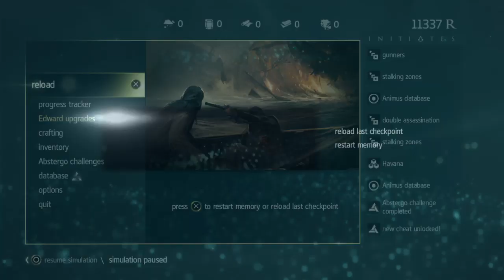Assassin's Creed® IV Black Flag - No Commentary Gameplay - Part 7